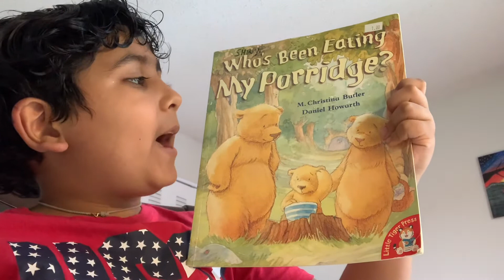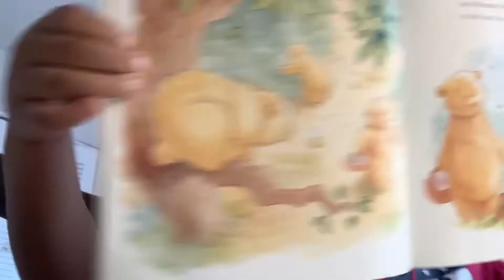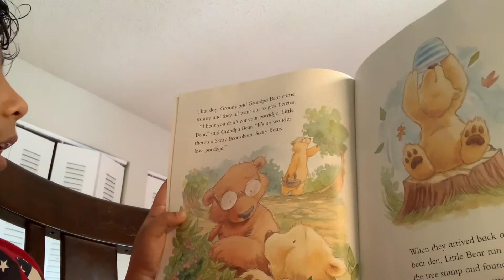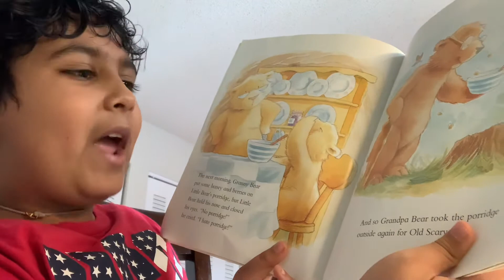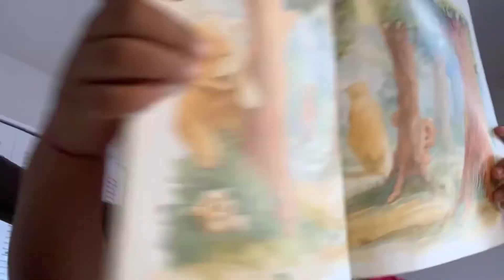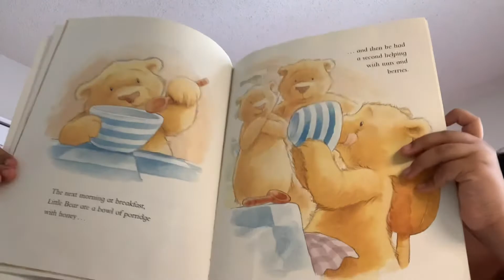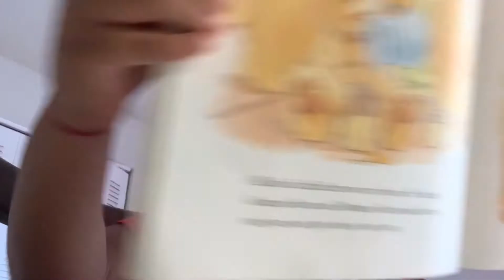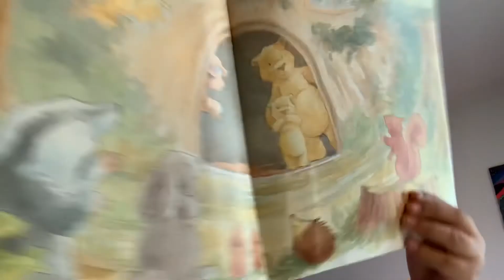Who’s been eating my porridge 🥣?